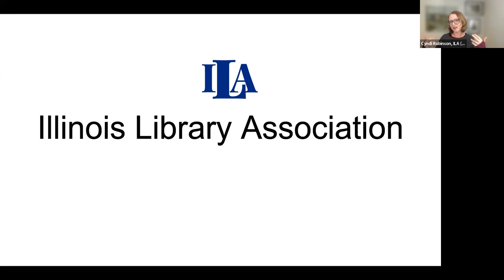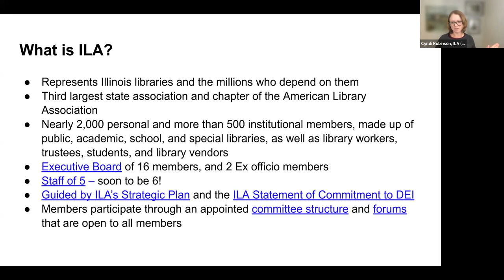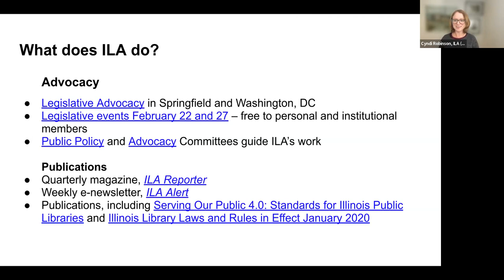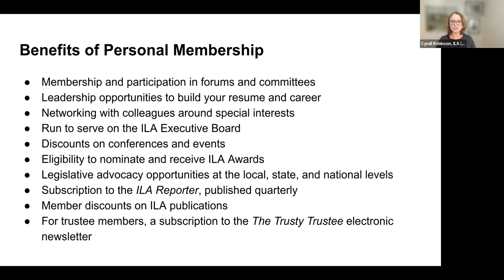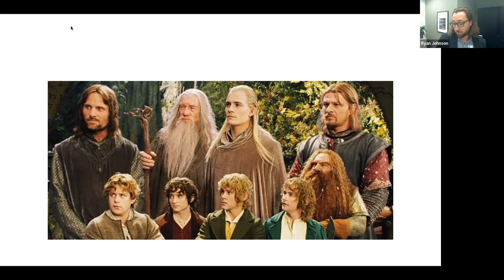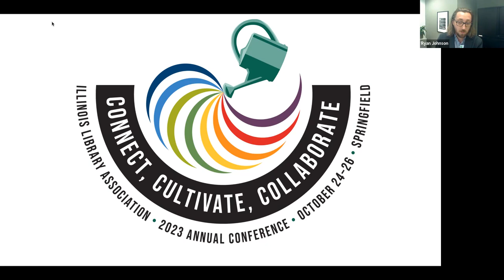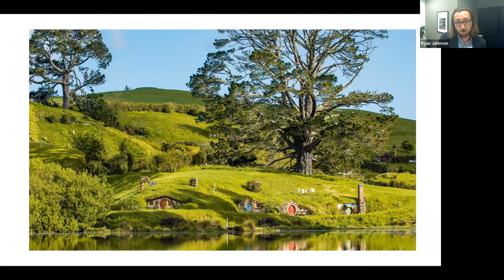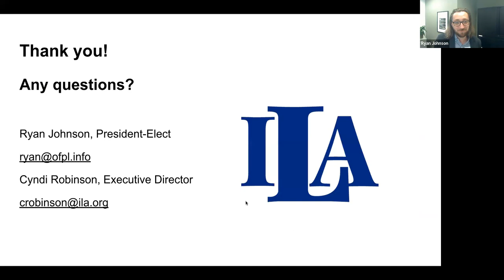Members Matter 02 16 2023 Video